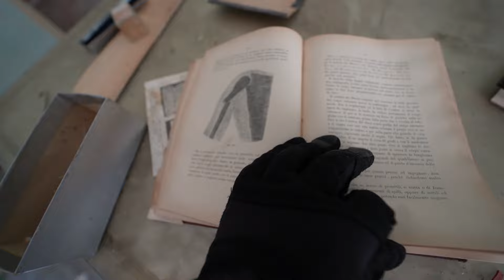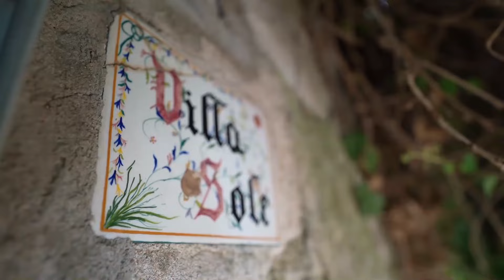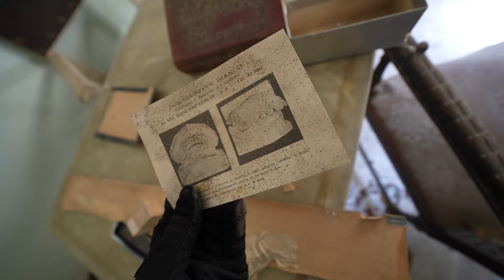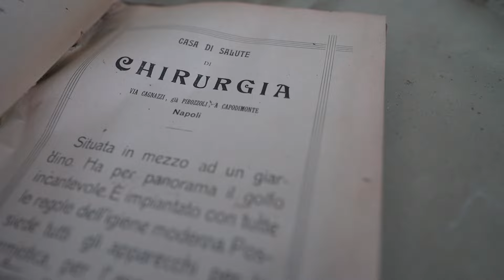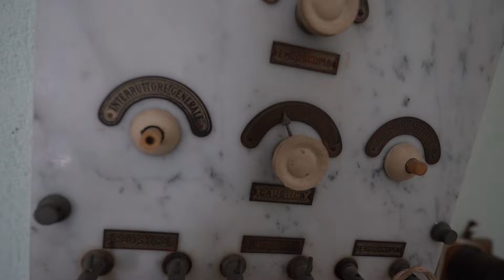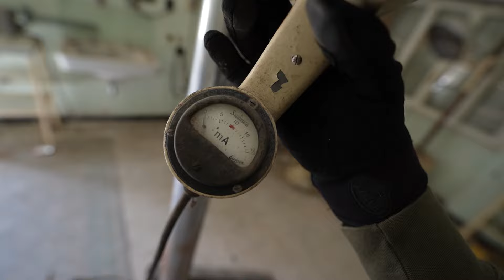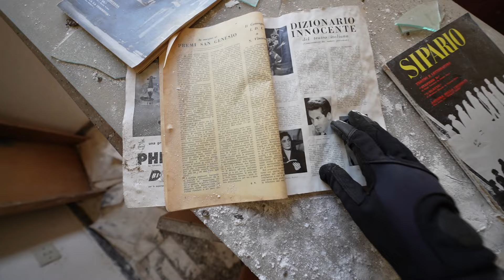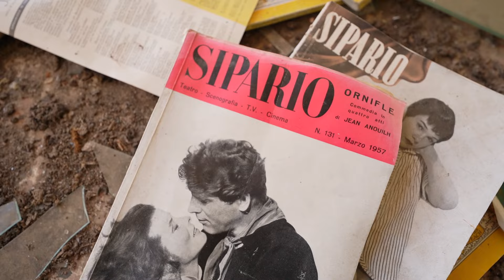DIE VERLASSENE HORRORVILLA DES ZAHNARZTES DOKTOR Z.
🌲Top Ausrüstung🌲
🎥Filmen:
►Objektiv Weitwinkel
►Akku Ladegerät GoPro

🔦Ausrüstung Sonstige:
►Film Taschenlampe
►Messer Survival
►Gas Kartusche
⚡Sozial Media⚡
 🎵Musik🎵

Musik zum Film:
Videos nutzen!

*Eine entsprechende Genehmigung des Eigentümers zum betreten dieses Ortes liegt vor.